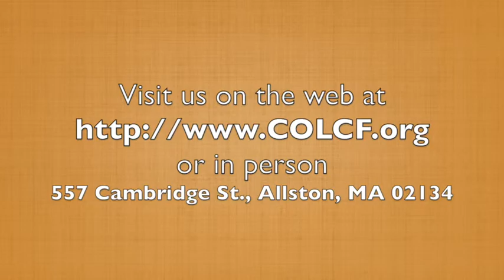A Lesson on Weeping 1.10.2016